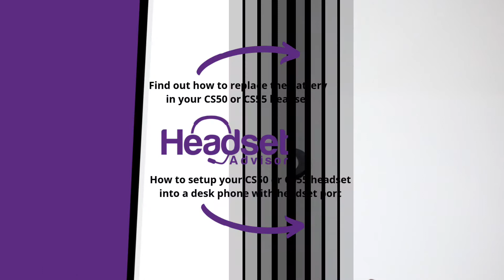How To Adjust Your Plantronics CS50 or CS55 Headset Wearing Style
Easily switch your Plantronics CS50 and CS55 wearing style from an ear hook to a headband, depending on your preferences.